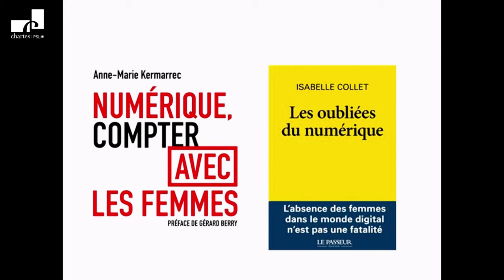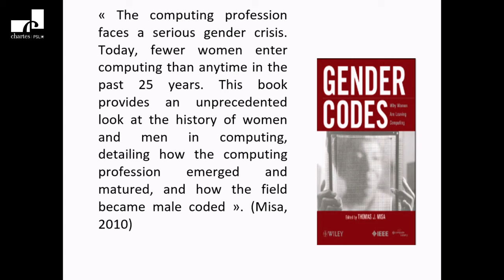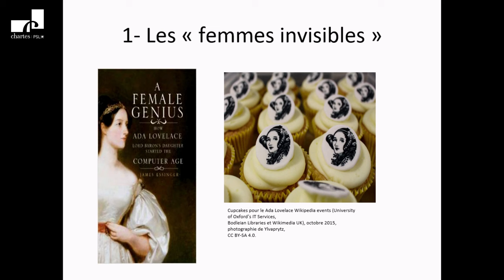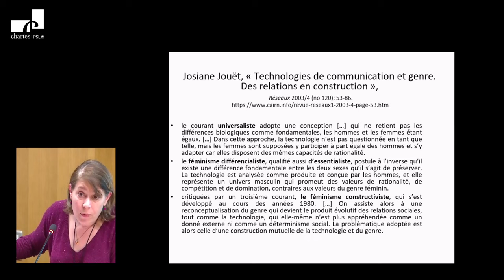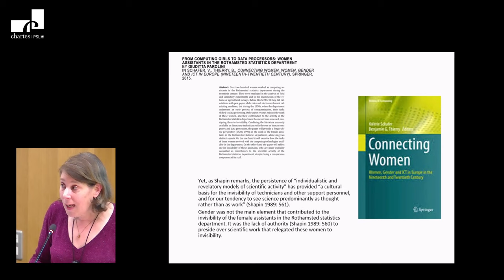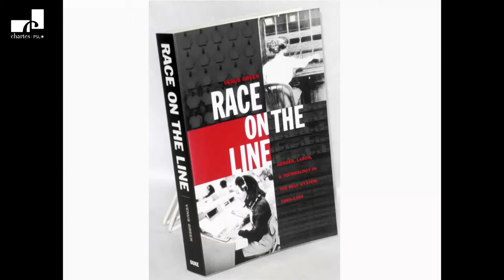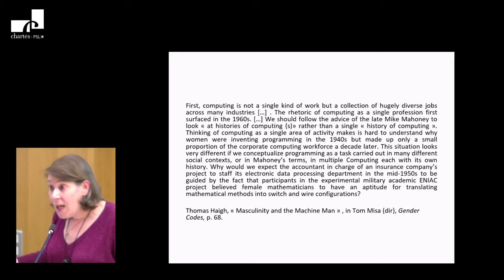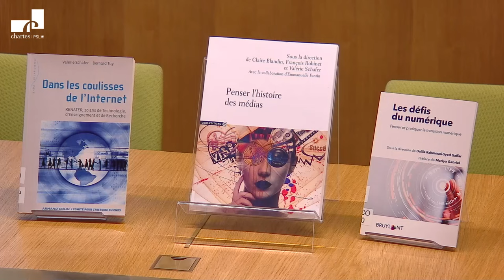Femmes, informatique et numérique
Cette conférence propose un parcours historique sur la place et le rôle des femmes dans le numérique depuis les « human computers ». Elle abordera les représentations, les pratiques et les imaginaires liés à la relation entre genre et informatique, depuis les années 1940 jusqu’à aujourd’hui.

Penser cette relation implique de dépasser la valorisation des contributions – certes bien réelles - des femmes à l’informatique ou la célébration d’un prétendu « âge d’or » avant le développement de l’informatique personnelle. Il ne suffit pas non plus de les faire sortir d’une invisibilité, devenue plus relative grâce aux travaux récents consacrés au sujet. Il s’agit également de mieux saisir la désaffection actuelle par les femmes des études et métiers de l’informatique et de penser cette évolution en co-relation avec les usages de l’informatique, les pratiques informationnelles et contenus en ligne.

Enfin, comme l’a souligné Nathan Ensmenger, il faut se demander ce que cette histoire nous apprend sur l’informatique elle-même, alors que ses contours ont évolué des années 1940 à aujourd’hui, des cartes perforées et gros calculateurs de l’après-guerre aux pratiques ultra-connectées actuelles. Du Bletchley Circle et des Eniac Girls au Gamergate et à MeToo, il s’agit donc de penser la relation entre femmes, genre et numérique en contexte à la fois technologique mais aussi économique, politique, social et culturel.

Sommaire :
0:00 : Introduction
0:57 : Conférence
1:11:29 : Questions